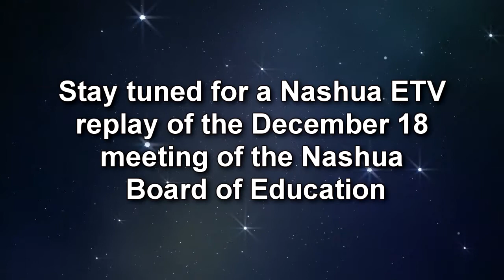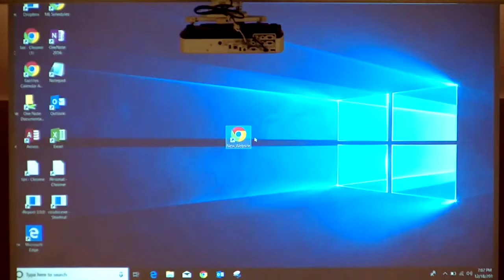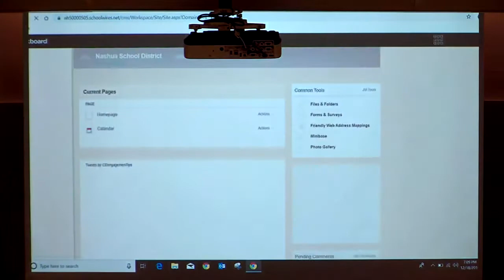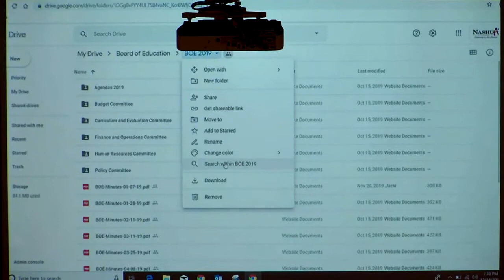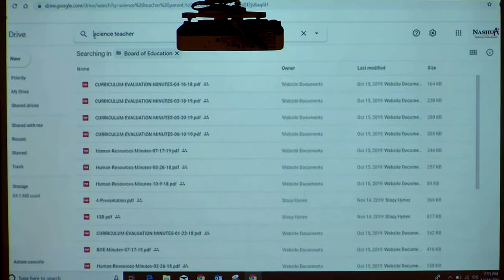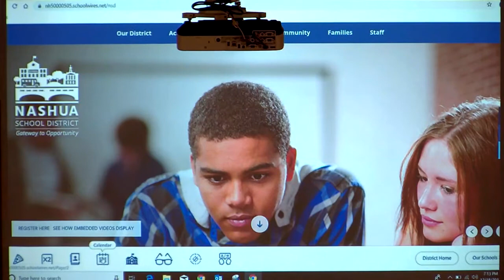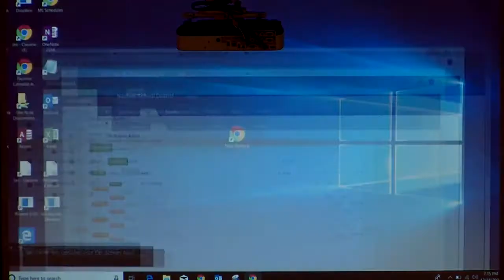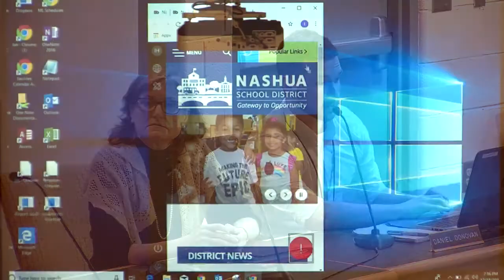Nashua Board of Education 12/18/19